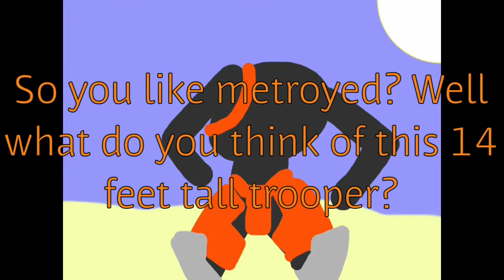B.Y: space trooper Rick